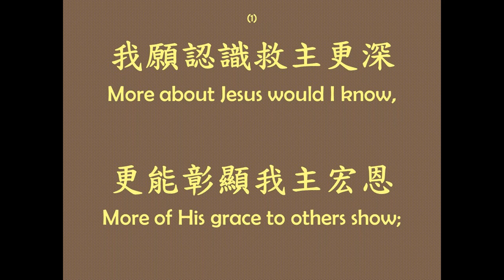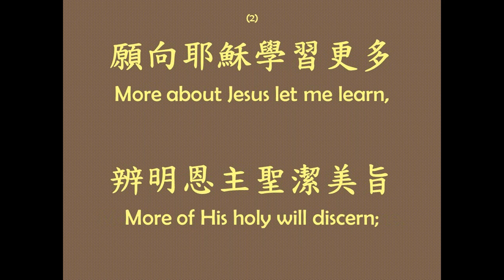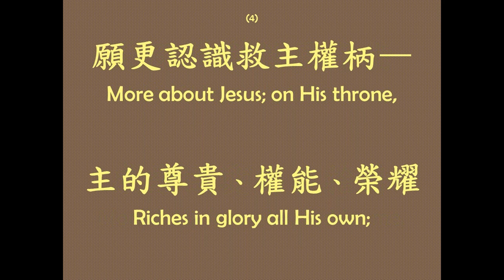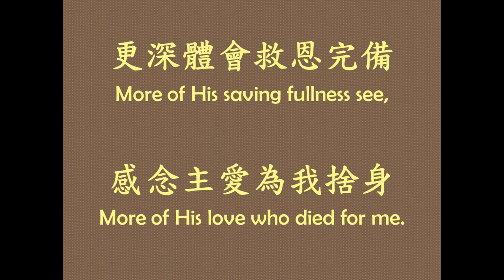More About Jesus Would I Know 更深認識主 - Piano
更深認識主
More About Jesus Would I Know
Words : Eliza E. Hewitt (1887)
Tune : SWENEY (Sweney)
Chinese translation : 恩頌聖歌，379 福音證主協會

(1) 我願認識救主更深，
      更能彰顯我主宏恩，
      More of His grace to others show;
      更深體會救恩完備，
      More of His saving fullness see,
      感念主愛為我捨身。
      More of His love who died for me.

[Refrain 副歌]︰
      認識耶穌更深，
      More, more about Jesus,
      認識耶穌更深；

(2) 願向耶穌學習更多，
      More about Jesus let me learn,
      辨明恩主聖潔美旨，
      More of His holy will discern;
      導師聖靈，求教導我，
      Spirit of God my teacher be,
      使我對祂更深認識。
      Showing the things of Christ to me.
      [Refrain 副歌]

(3) 願藉聖經體驗耶穌，
      More about Jesus; in His Word,
      聽主聲音，與主相交，
      Holding communion with my Lord;
      願親領受每一字句，
      Hearing His voice in every line,
      更認定祂應許可靠。
      Making each faithful saying mine.
      [Refrain 副歌]

(4) 願更認識救主權柄—
      More about Jesus; on His throne,
      主的尊貴、權能、榮耀，
      Riches in glory all His own;
      熱心切盼主國擴張，
      More of His kingdom’s sure increase;
      和平之君早日臨到。
      More of His coming, Prince of Peace.
      [Refrain 副歌]